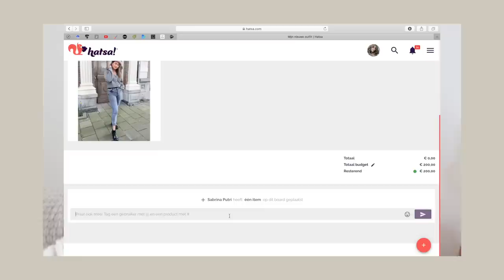Kleding items die ik vaak draag!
In deze video laat ik zien welke items (schoenen, kleding & tassen) ik de laatste tijd veel gebruik en wat voor outfits ik daarmee creëer. Mijn style is basic en simpel! !  ⇣

𝐁𝐞𝐩𝐚𝐚𝐥 𝐰𝐚𝐭 𝐯𝐨𝐨𝐫 𝐨𝐮𝐭𝐟𝐢𝐭 𝐢𝐤 𝐠𝐚 𝐝𝐫𝐚𝐠𝐞𝐧:
- Op Hatsa heb ik een board gemaakt genaamd: 'Mijn nieuwe outfit' (
- Aan jou de vraag of je jouw productsuggesties d.m.v. een productlinkje in de chat wil plakken onder het board. Ik zal de leukste suggesties in mijn board plaatsen.
- In één van mijn volgende videos zal ik de uiteindelijke outfit gaan dragen!

✨ 𝐒𝐚𝐦𝐞𝐧𝐰𝐞𝐫𝐤𝐢𝐧𝐠𝐞𝐧/𝐜𝐨𝐧𝐭𝐚𝐜𝐭/𝐏𝐑?

✨ 𝐅𝐀𝐐?
Leeftijd: 21 jaar (24 juli ’98)
Camera: CANON EOS M50 & CANON G7X II
Lens: 15-45 mm
Edit programma: Final Cut Pro

Deze video bevat een betaalde samenwerking met Hatsa.